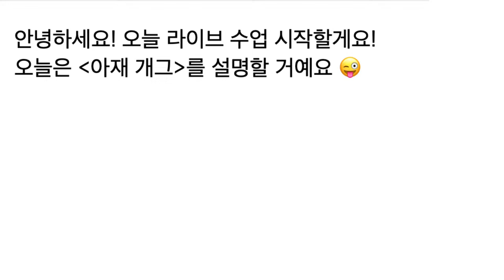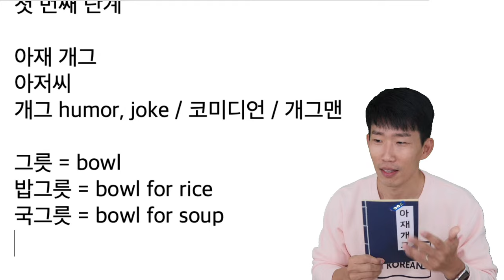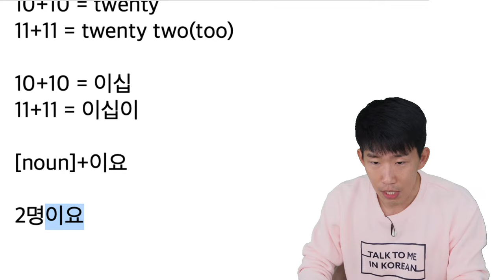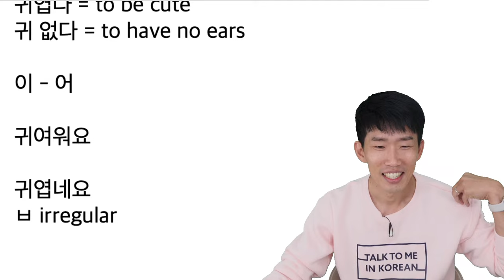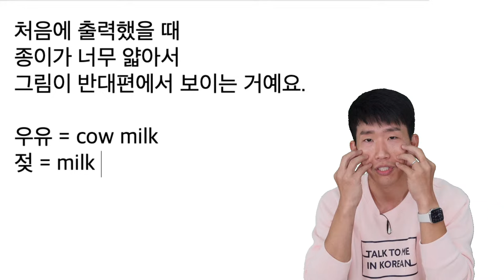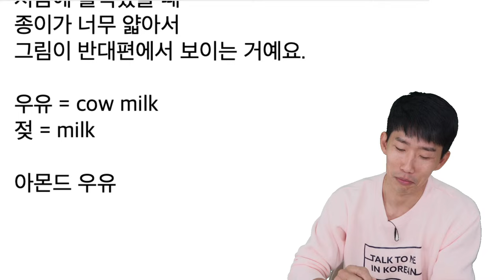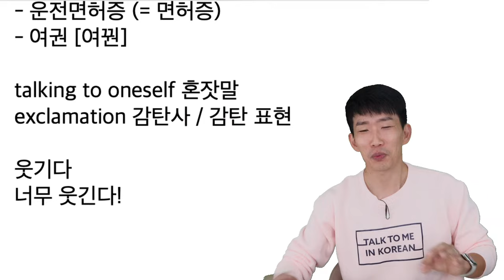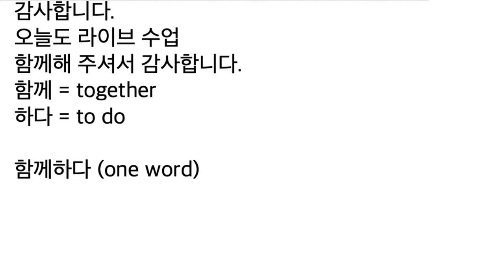My Korean Dad Jokes - Explained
I'm honored that my excellent and fabulous sense of dad jokes is helping a lot of Korean learners around the world with their serious efforts for improving their Korean skills. In this live class, I will actually explain all the jokes and the Korean expressions used in them. Don't miss it!